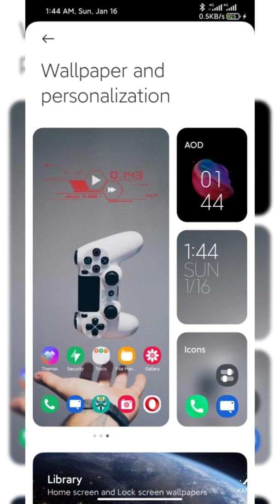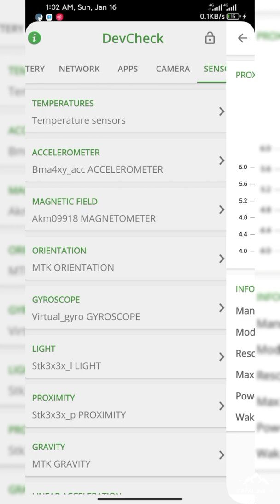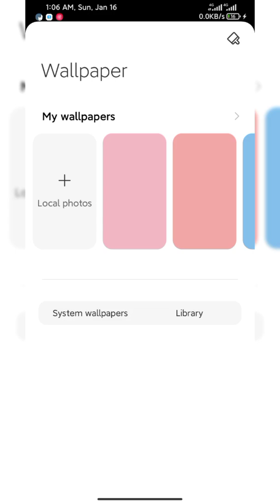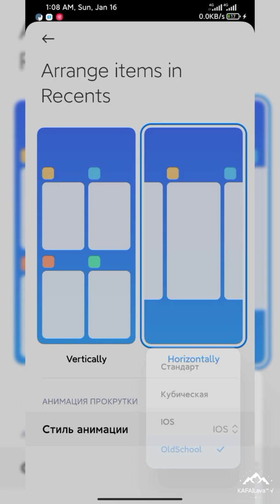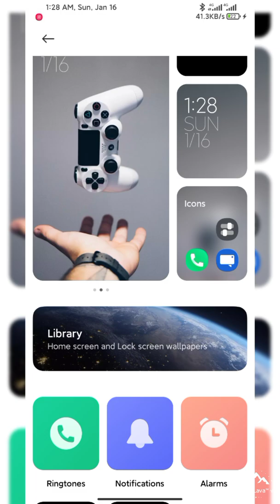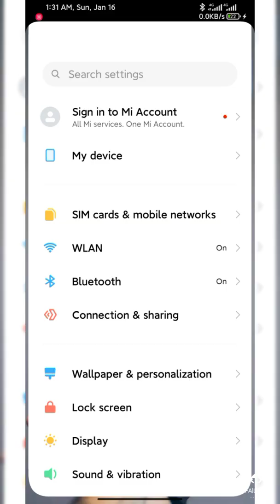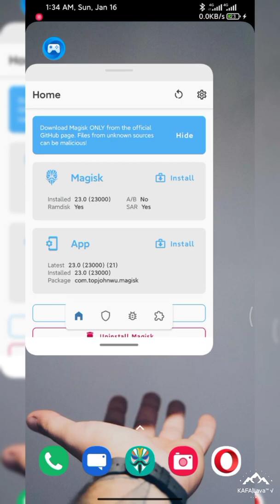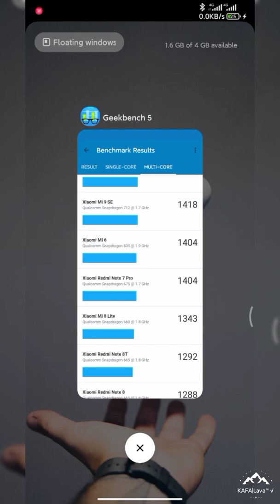Review MIUI 13 MOD Logo | Base Miui 12.5.4 RJCCNXM | Redmi 9 Lancelot | 9Prime Galahad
🆕 MIUI 13 MOD LOGO | Base MIUI 12.5.4 RJCCNXM
🆚 Android Version: 11
📲 Device: Lava ( Lancelot,Galahad)
👨‍💻 Maintainer: Dimenzino
📆 Release date: 04/01/2022

• Bug : MiCloud tidak berfungsi, aplikasi macet ketika Anda mencoba memulainya dari pengaturan, sinkronisasi berfungsi.
Anda tidak dapat memperbarui peluncur, item "Desktop" tidak akan tersedia, kesalahannya sama dengan micloud.
Anda tidak dapat memperbarui MiWallpaper, item "Wallpaper dan personalisasi" dalam pengaturan tidak akan tersedia - semuanya sama dengan mikloud dan desktop.

⁉️ Flash steps:
• step flash : Unduh arsip.
Letakkan arsip yang diunduh di memori tubuh, atau di SDCard
Flash arsip yang diunduh di TWRP /
Terapkan patch AVB dan Off. Penggantian TWRP
Buat format DATA